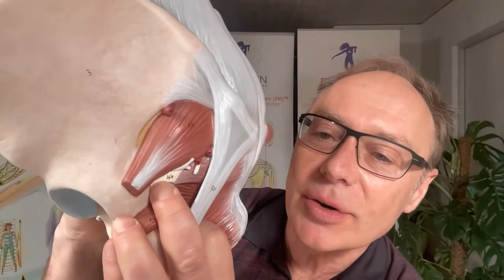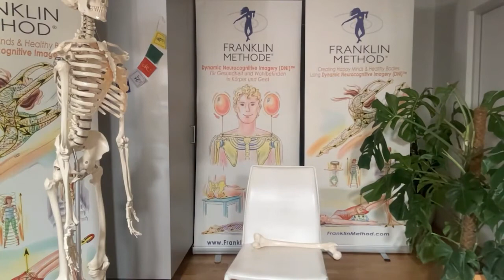TEP #407. The Franklin Method - with Eric Franklin and Mark Walsh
Founder of the Franklin Method Eric joins me to discuss injuries, use of imagery, inner vs outer focus, embodied anatomy, evolution, posture and mood, self massage, sciatica, breath work, teaching online, trauma and more. A really interesting and practical one.

About Eric Franklin:
Eric Franklin is the Founder and Director of the Franklin Method. Eric created the Method over 25 years ago, initially teaching it in Switzerland, Germany and Austria before spreading his message to the USA, China, Japan and beyond.

ABOUT YOUR HOST:

“Mr Embodiment” is the author of Embodiment, Working with the Body in Training and Coaching, and Embodied Meditation. He hosts The Embodiment Podcast (1 million+ downloads), and led The Embodiment Conference (1000 teachers, 500,000 delegates). He founded the Embodied Facilitator Course in the UK and Russia, and has trained over 2000 embodiment coaches in over 40 other countries.

He gained an honours in psychology (despite been an alcoholic at the time), and has taught widely in the corporate world where he pretended to be a grown up for years, including with blue-chip companies (e.g. Unilever, Shell, Axa, L’Oreal).

He has worked in war zones, and entertained over 50,000 children. He has headlined International Coach Federation events, taught at Moscow State University, lived with the circus in Ethiopia, taught celebrities, and kissed a princess.

Mark is an aikido black belt, and also has 25 years of experience of other martial arts, with yoga, bodywork, improv comedy, conscious dance and meditation. Embodiment is his life’s work and passion.

👉Can’t join live? PRACTISE (FOR FREE) IN THE EMBODIMENT STUDIO

The Embodiment Studio is a place for anyone with a body to connect, learn, and practice with people all over the globe who are interested in feeling more at home in their body.

(must be logged in to view studio schedule)

Members include students of any type of body-related practice (dance, martial arts, yoga, theatre, eco-somatics, etc), professional bodyworkers, coaches, therapists, researchers, and anyone interested in embodiment.

📣 Check out the latest episodes of The Embodiment Podcast to hear from hundreds of global professionals who work with the body across all types of fields